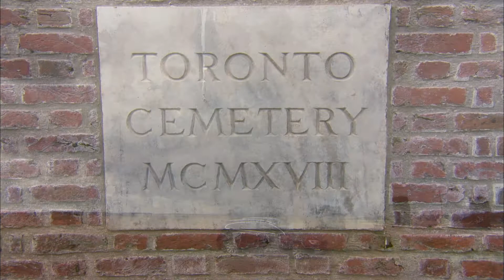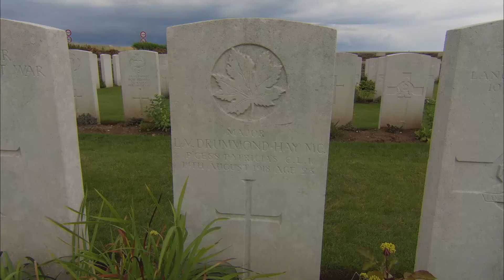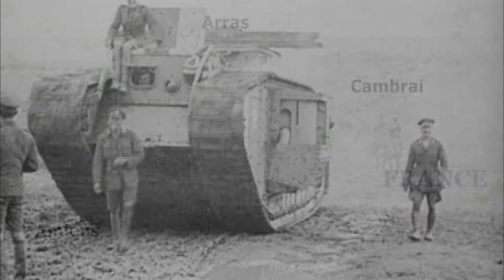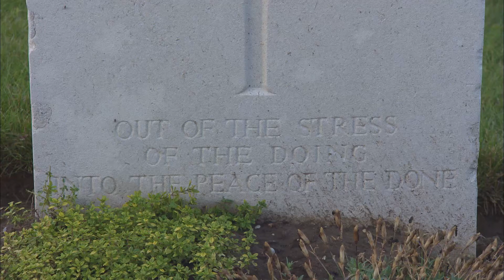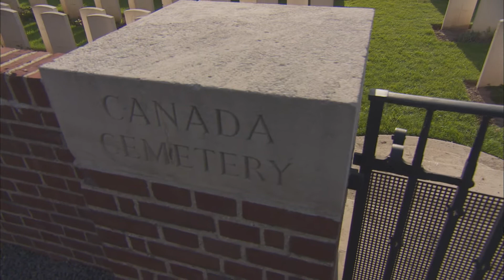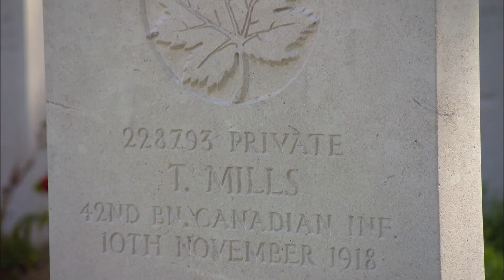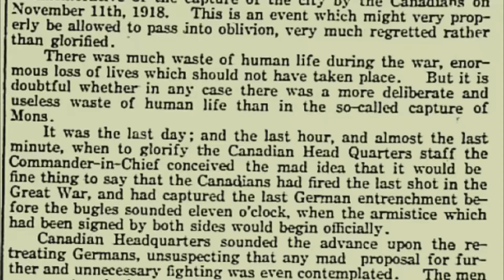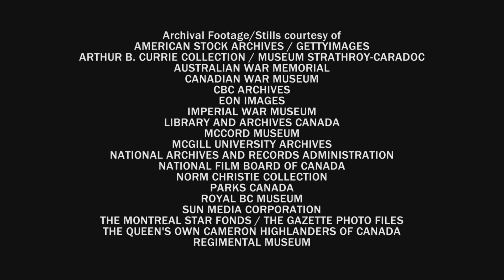Great War Tour with Norm Christie | Season 1 | Episode 5 (Part 2) | Master of War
The Director's Cut. This is a two hour version on Arthur Currie, with many more dramatic sequences explaining the stunning achievements of the greatest General of the Great War.

Military historian Norm Christie hosts a new documentary series, which commemorates the 100th anniversary of the Great War. In this unique series, Norm Christie takes audiences on a pilgrimage to significant Great War sites – some famous, others almost totally unknown. He discovers and tells the stories of Canadian men and women whose skills and courage turned Canada into a force on the world stage.

Producer: Peter Williamson, Ira Levy
Starring: Norm Christie